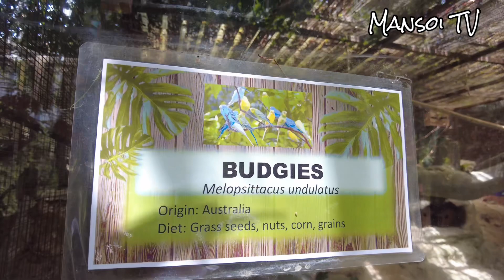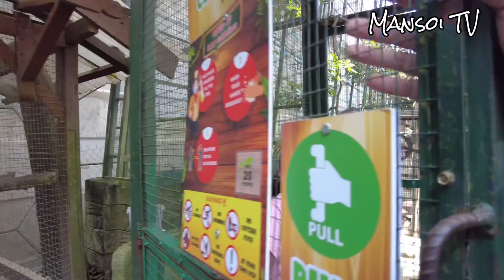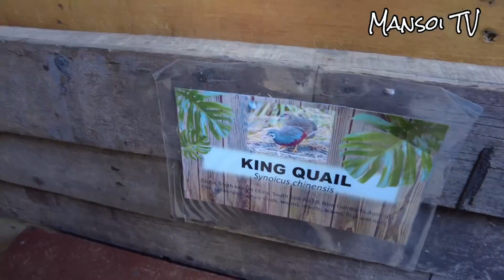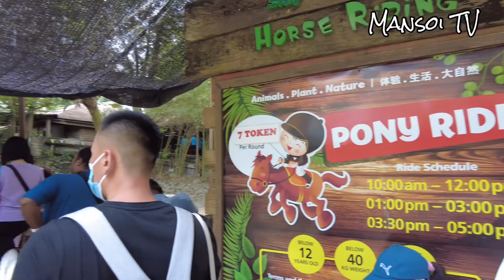Zoo | Farm in the city Seri Kembangan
Farm In The City Seri Kembangan | Tempat menarik di Selangor

Shot with Dji Pocket 2